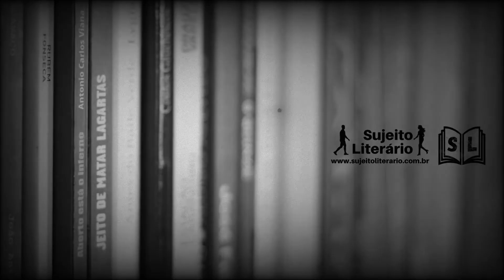Guardar, de Antônio Cícero - poemas #01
🍁Em 2022, além das resenhas, vou trazer para o Sujeito Literário os poemas que me tocam profundamente. Não sou um grande leitor de poemas, admito. Tenho muito ainda para ler, conhecer e aprender. Mas aqueles que mexem comigo, quero dividir com vocês.

🍁 Como "Guardar", de Antônio Cícero, que tem me dito muito, desde sempre, e ultimamente passou a retumbar aqui dentro.

🍁 Também trarei vídeos com prosas curtas, contos e minicontos. Estes, por vezes, com breves comentários após a leitura.

🍁 É uma forma de, aos poucos, ir expandindo essa vontade e esse objetivo fim do Projeto: incentivar o contato com a literatura e com tudo aquilo que nos toca a alma, nos faz melhores e, portanto, nos faz humanos.

*Peço desculpas pelo áudio, que não está ideal. Nos próximos já terei solucionado este problema.